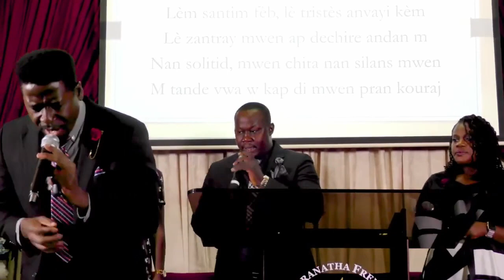Maranatha French SDA Lauderhill Louange 05202023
Worship Portion of the Sabbath Service.

Tune in every Saturday at 9:00 AM EST.